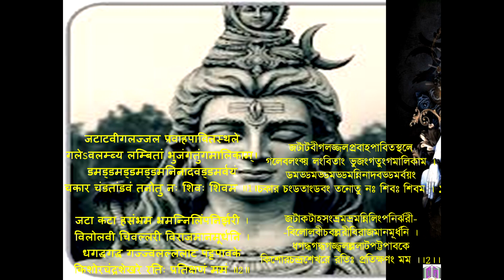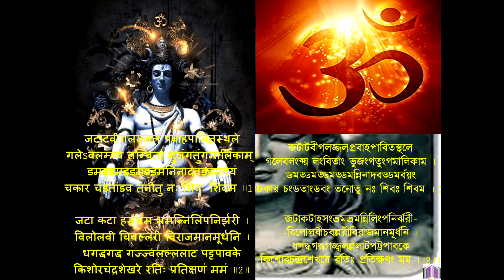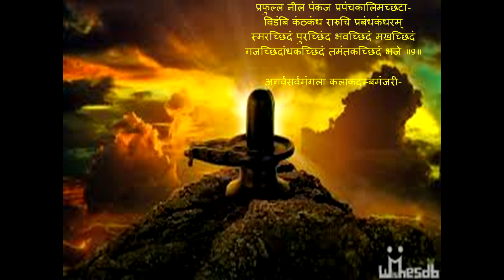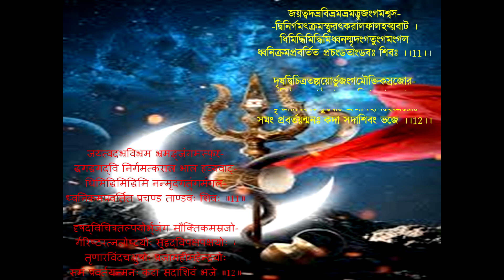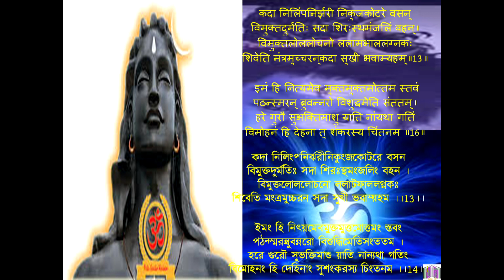Shiv Tandav Stotram // शिवतांडव स्तोत्रम //শিব তান্ডব স্তোত্র//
বা Twiter WhatsApp - এ যে কোনো সাহিত্য ও ব্যাকরণ ক্লাসের জন্য যোগাযোগ - 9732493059